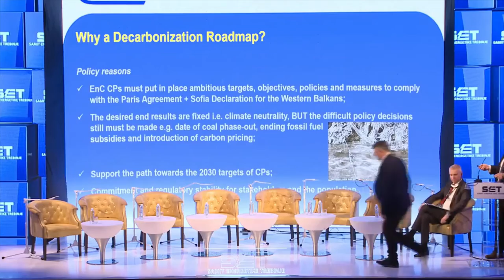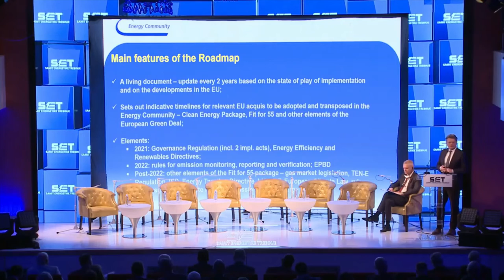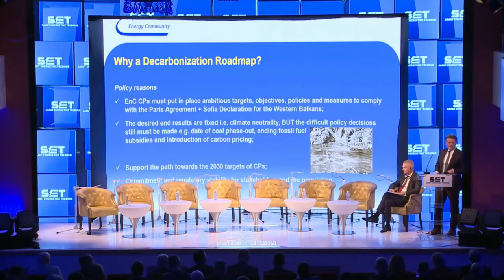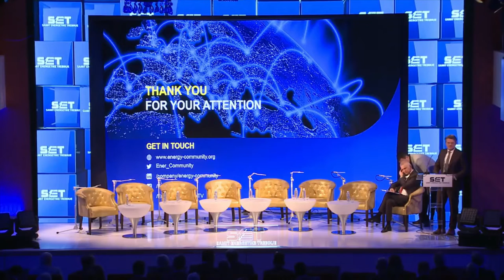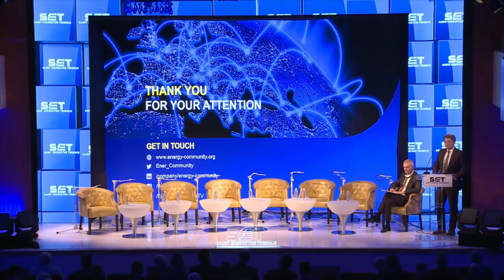SET 2022 - PANEL 1 - DEKABORNIZACIJA ENERGETSKOG SEKTORA ZAPADNOG BALKANA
Sponzor Panela:
ProCredit Banka d.d. Sarajevo

Moderator:
Vedran Škoro, MHERS

Uvodna prezentacija :
Artur Lorkowski, direktor Sekreterijata Energetske zajednice EU

Panelisti:
Staša Košarac, Ministar vanjske trgovine i ekonomskih odnosa BiH
Petar Đokić, Ministar industrije, rudarstva i energije Republike Srpske
Zoran Manevski, zamjenik Ministra ekonomije Republike Sjeverne Makedonije
Halko Balavac, pomoćnik Ministra energetike FBIH
Stephen Kinloch Pichat, UNDP zamjenik Rezidentnog predstavnika u BiH
Manuela Naessl, direktor kancelarije EBRD-a u BiH